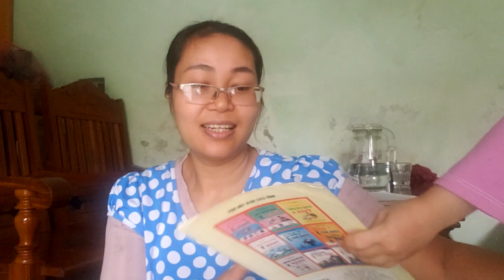I had a good conversation about how to make oil from rapeseed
We invite you to watch the video!